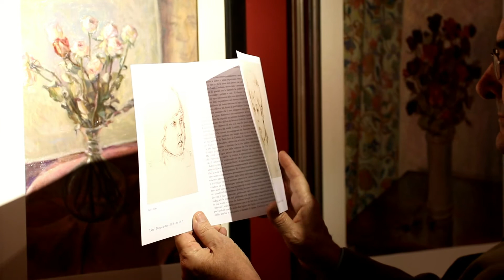INCONTRI CON L'ARTE - LAURA ZANOBINI: IL MIO SGUARDO LIBERO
Documenti - IT 2017 - Regia Marco Frosini. Rotocalco di arte e cultura. Conduce Fabrizio Borghini. Tutta la variegata produzione della pittrice Laura Zanobini in una grande antologica.